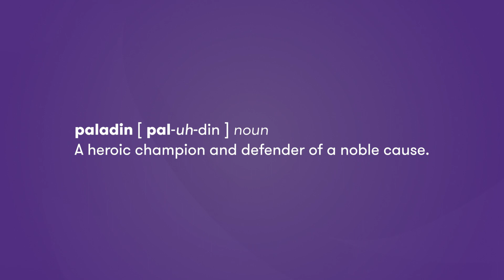Grant Thornton's Purple Paladin Program | CSR | Training and Funding | Non-Profit Organizations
Our Purple Paladin program empowers emerging nonprofit organizations nationwide. This program acknowledges early-stage NGO's and startup's within the United States. We provide them support that includes funding, skills-based and hands on volunteer support, and a platform to showcase their story.

Get to know about all of our Purple Paladins as they share their mission, how they support their communities, and problem-solving stories.